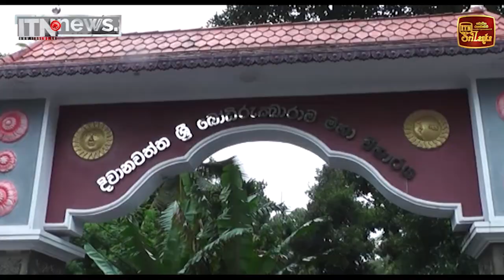ජනපතිගේ මැතිවරණ බලතල ගැන අගමැතිගෙන් ප්‍රකාශයක්